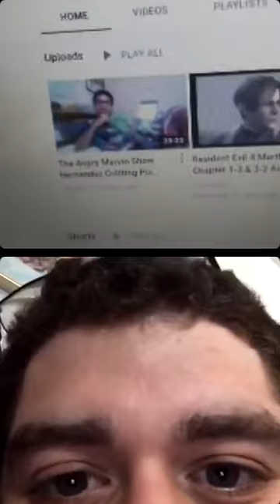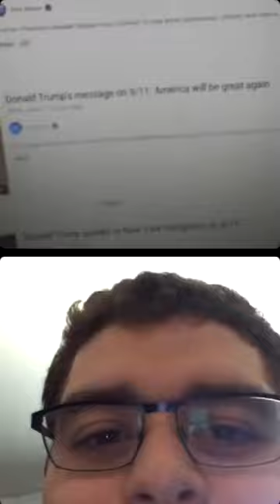TheDanielChannel Video Chatting with Jose Palma on IG LIVE Season 22 Vlog 23